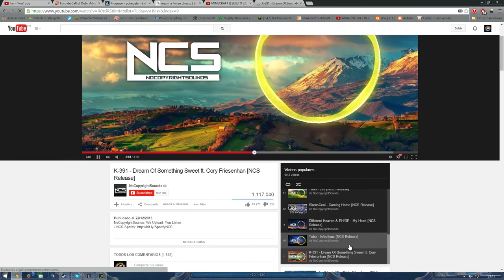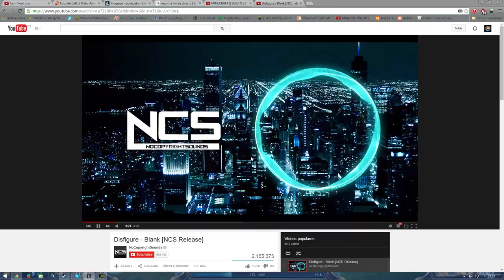LOL - 1080p 60fps - C/TheNexusPlays